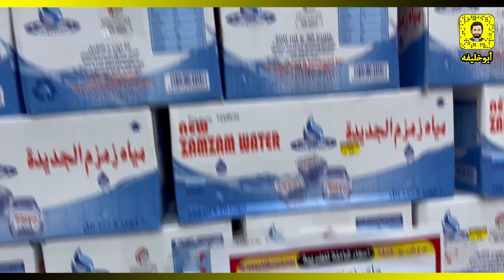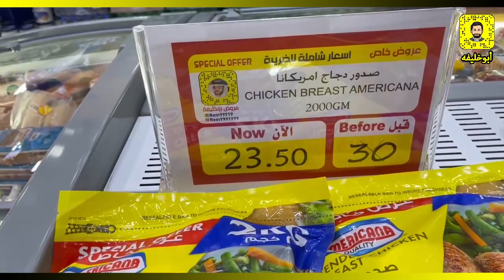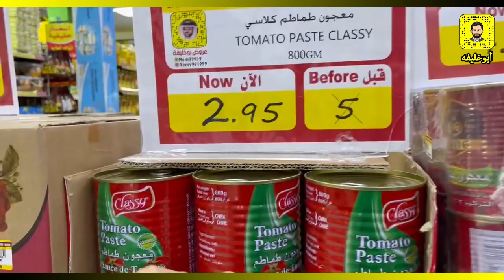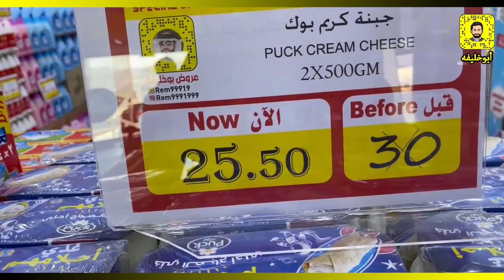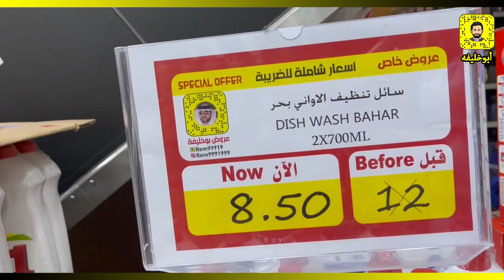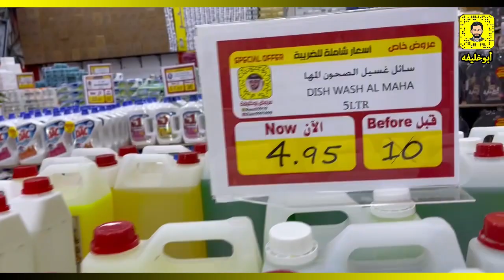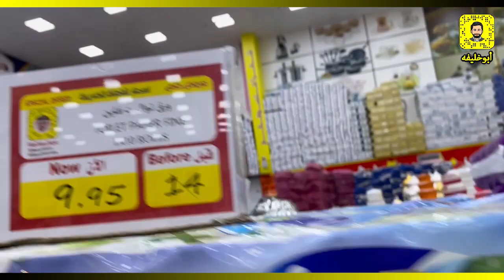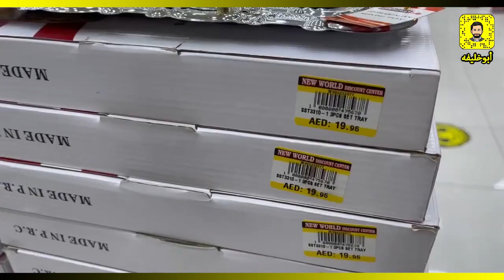مركز العالم الجديد عروض ممتازة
مركز العالم الجديد للتخفيضات
أقوى العروض والخصومات لغاية تاريخ 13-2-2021
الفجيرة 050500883